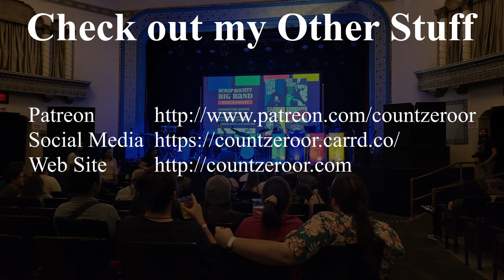Anime Concert Review: Bebop Bounty Big Band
I went to see a Jazz Octet play Cowboy Bebop music at the Aladdin Theater in Portland, and give my thoughts.